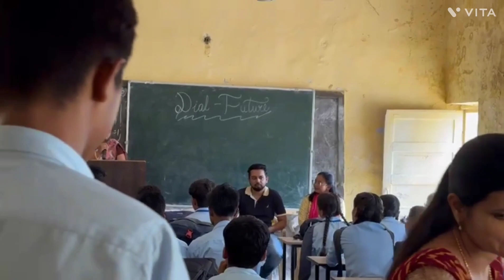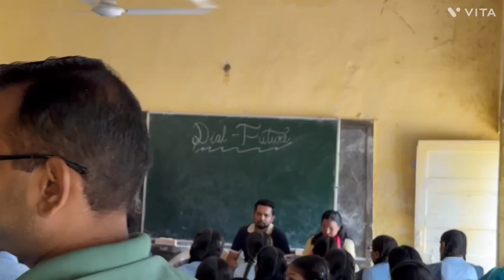"Dial Future" Host Mrs Depika ranga Guest IIT Kanpur Engineer Mr Vishal and Enginer Mrs Shweta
"Dial future" is a career guidance programme in which every time we invite guests of honour to represent their views and to be aware our students about the future opportunities. today we have Mr Vishal and Mrs Shweta  Vyas.
both of them are aeronautical engineers and presently work for an IT firm in Bangalore